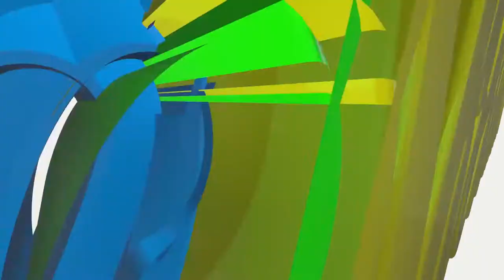TAIFA CUP 2017: MJINI MAGHARIBI(Zanz) Defeat DREAM TEAM(Dsm)